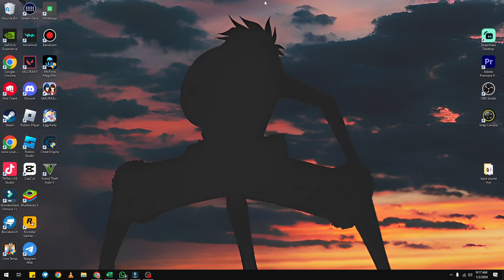CARA KELUAR DARI AKUN MINECRAFT BEDROCK ATAU JAVA EDITION DI LAPTOP ATAU KOMPUTER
Di Video kali ini Ko Tutorial akan memberitahu kalian bagaimana CARA KELUAR DARI AKUN MINECRAFT BEDROCK ATAU JAVA EDITION DI LAPTOP ATAU KOMPUTER

Promo, Garansi Kembali 10x lipat.